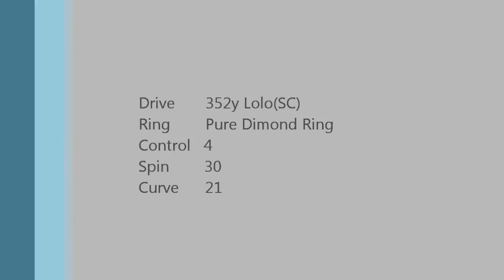-43 Sepia Wind [Pangya JP]